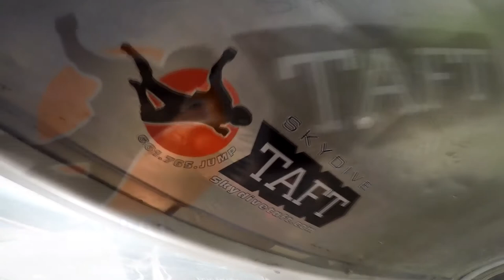Ana Garcia Skydive Taft.